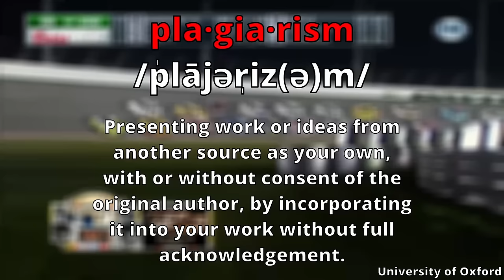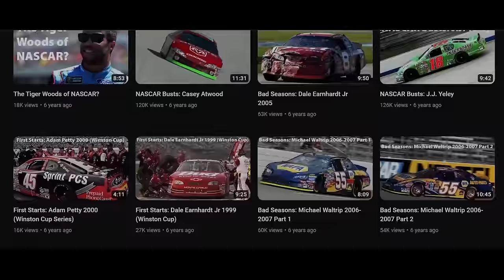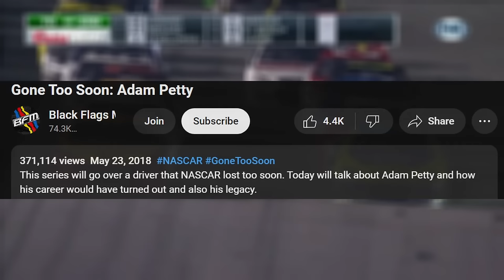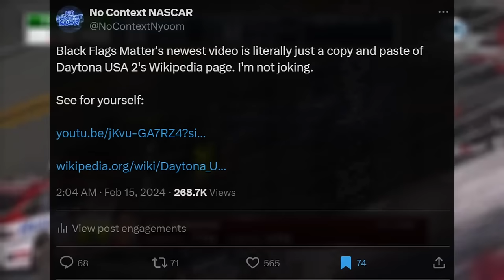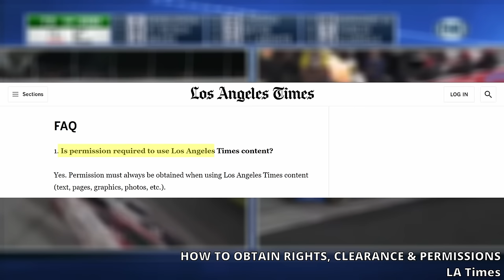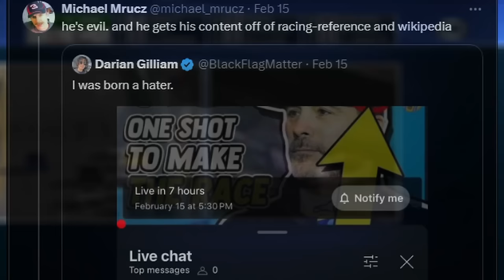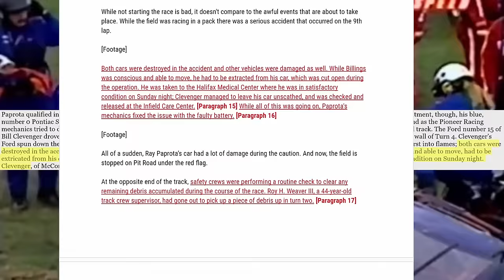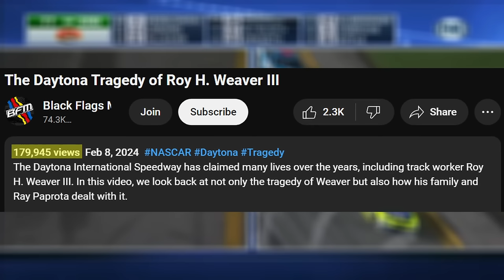NASCAR Busts: Black Flags Matter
Long time coming, enjoy!

Golden Shield Nominee Research Narrative and Plaque: Beverly Hills Speed Way - BeverlyHills.org

See, not that hard to cite :)